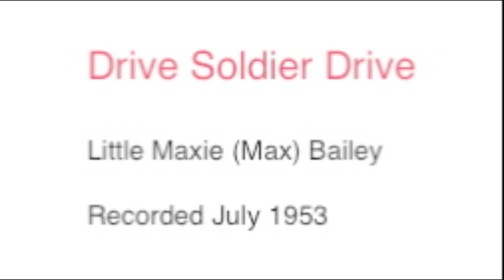Drive Soldier Drive Maxie (Max) Bailey